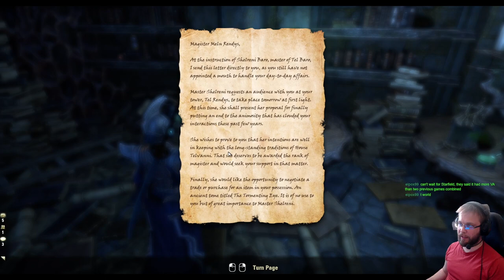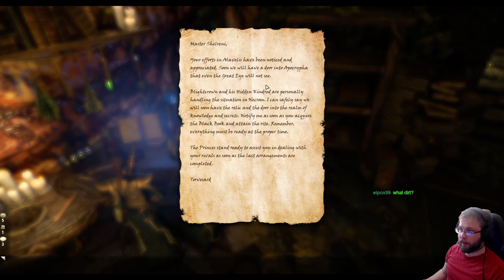Elder Scrolls Online Necrom - Shadow Over Morrowind part 4: Undead Telvanni Wizard [FIN/ENG]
Shadow Over Morrowind is the seventh main story arc of Elder Scrolls Online, following on from the Legacy of the Bretons.  Story arc is a reference to H.P. Lovecraft's short story The Shadow over Innsmouth, which the genre of cosmic horror. Expansion takes players to Necrom city on the Telvanni peninsula to combat a hidden, rising threat from Apocrypha.

Quests:
Spirit of Fate